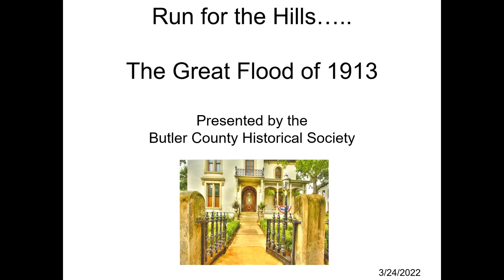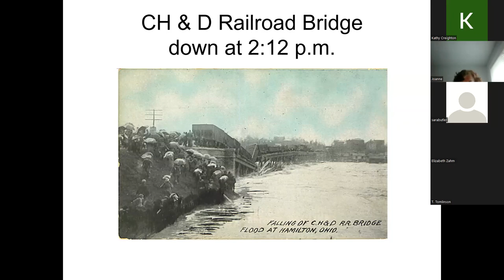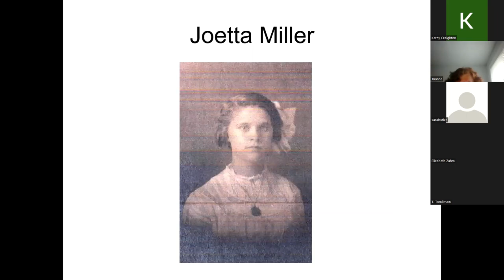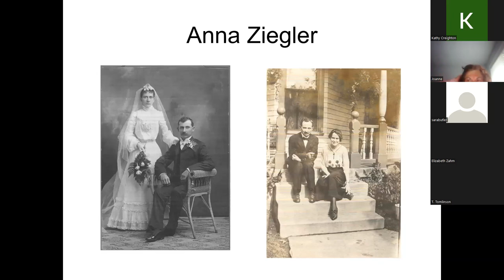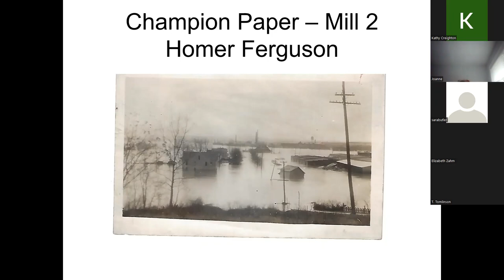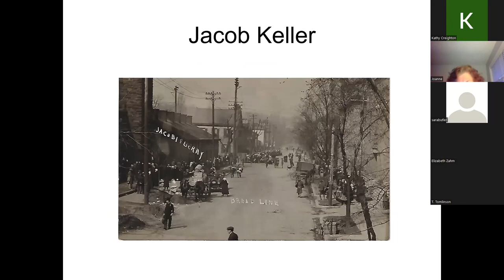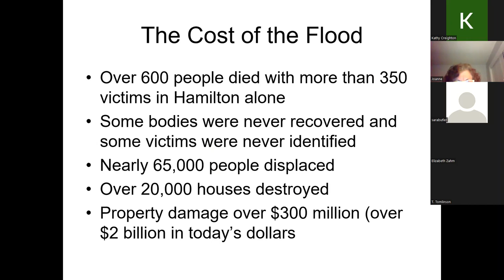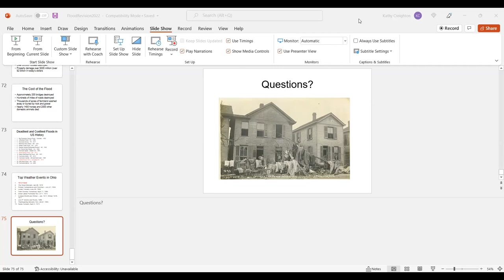"Run for the Hills" 1913 Flood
Executive Director Kathy Creighton giving firsthand accounts of those who lived through the devastation of the 1913 Flood.